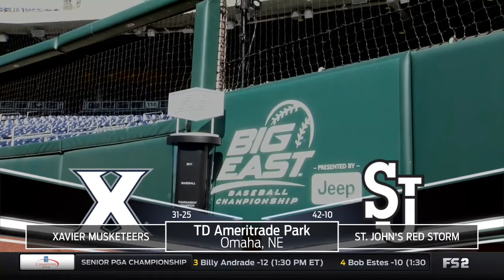BIGEASTbase Final Highlights: Xavier vs. St. John's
The Xavier Musketeers win the 2017 BIG EAST Baseball Tournament on a final score of 7-6.

This is the second straight tournament championship, and third in the last four years for the Musketeers.